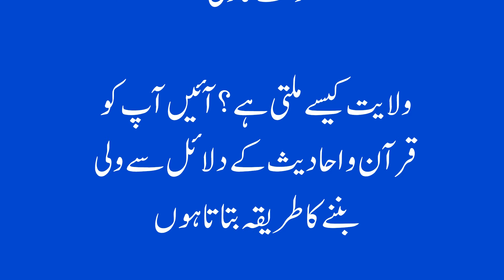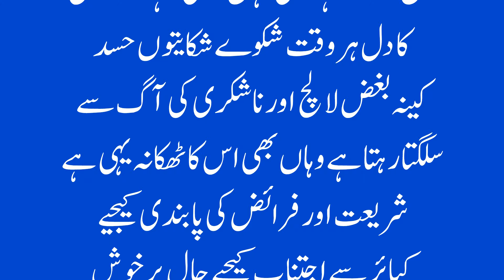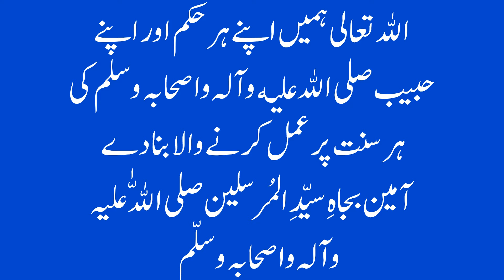Wali Kon hotay Hain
Allah Apna Faqeer Wali Kise Banta hai, Faqar Kise Kaihte Hai, Faqar Ki Taleem, Maqam e Faqar, Karmat e Auliya Allah, Allah Ka Wali Kise Bante hai, Banda Allah Ka Wali Kab Banta hai, Allah Ka Wali Banne Ka Tarika, Allah Ka Wali Kaise Bantey Hai,